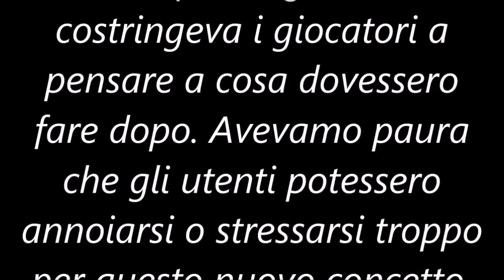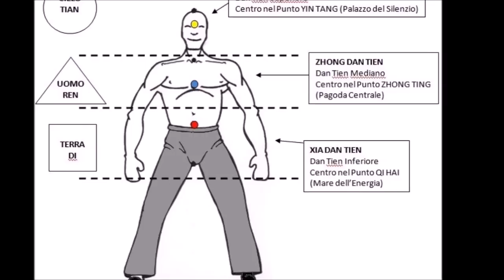La Filosofia di The Legend Of Zelda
Che viaggio ragazzi
GAMEXFILES GRAZIE!

Vuoi aiutarmi nella costruzione di nuovi video, nella scrittura del libro o sei quello che mi vuole "regalare un microfoo decente"?
Ogni centesimo verrà utilizzato per questa forma di intrattenimento gratuito che è youtube: